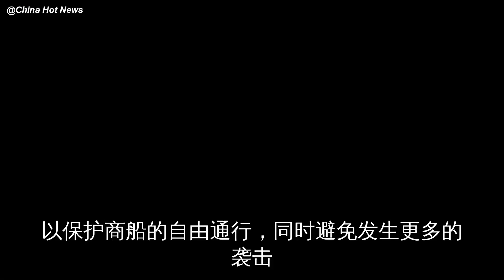6艘油轮被炸毁后，俄罗斯决定出手，派军舰穿越海峡奔赴中东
据中东媒体6月16日报道
在最近一个月里
中东地区先后有6艘大型油轮遭到来历不明的袭击
其中最近一次两艘油轮遇袭后还发生了剧烈爆炸
随后美国和伊朗两国开始了新一轮的口诛笔伐
双方的关系一度剑拔弩张